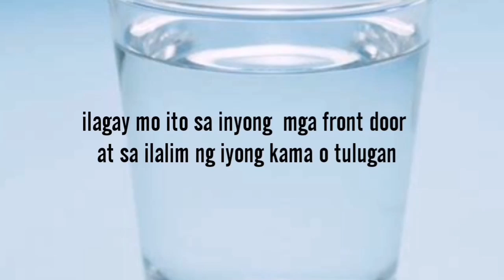MAGLAGAY NG MGA ITO SA INYONG FRONT DOOR AT ILALIM NG TULUGAN UPANG LAGI MAY SUWERTE AT KATAHIMIKAN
Tubig na may asin sa front door at ilalim ng kama o tulugan